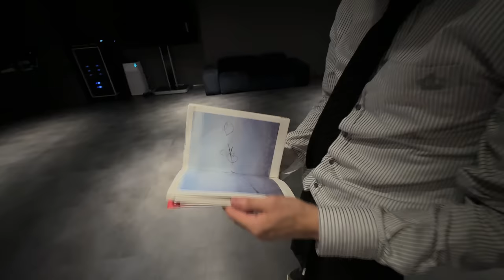KAI 카이 'FILM : KAI Rover' Dance Practice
00:00 Black Mirror
00:57 Bomba
01:42 Slidin'
02:34 Sinner